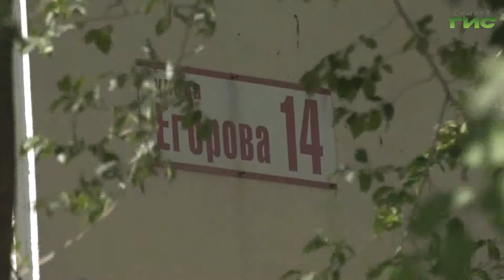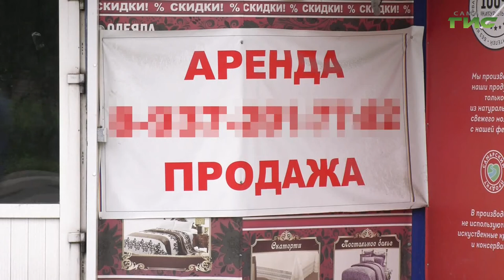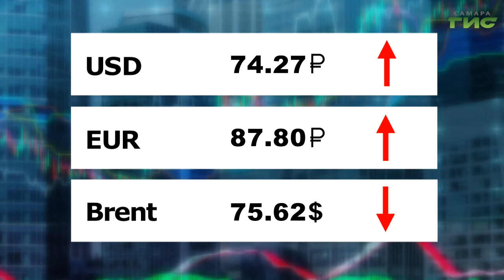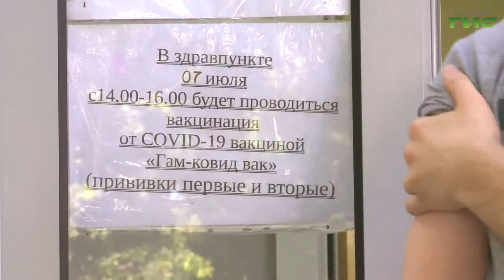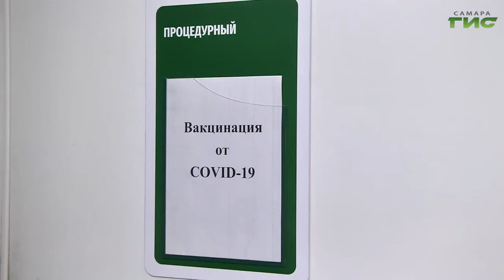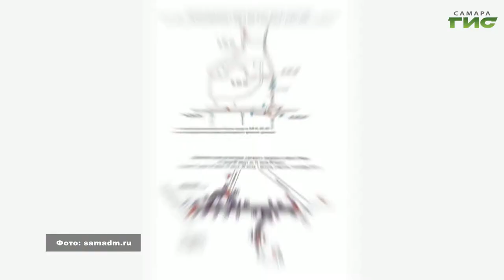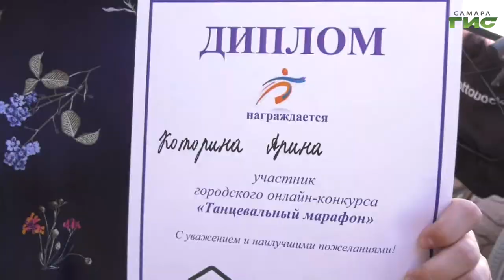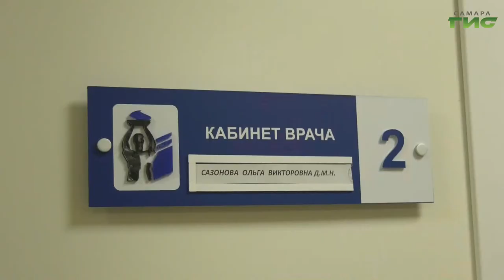"События" от 07.07.2021 (вечер)